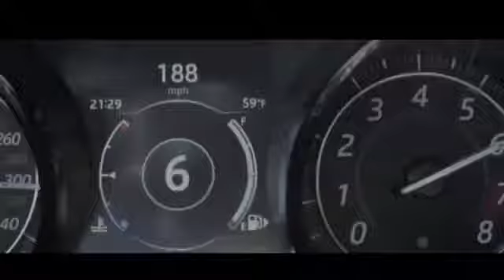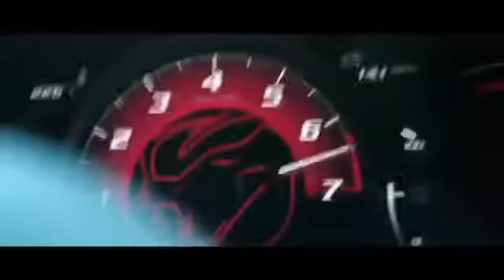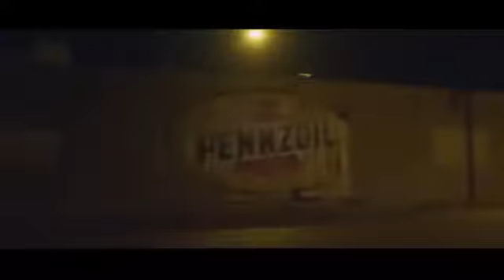Fast and Furious 9 Movie -Trailer 2019 Vin Diesel Action Movie | (Fan- Made)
2018THIS WAS A FAN MADE TRAILER FOR PEOPLE WHO SAY THAT THE VIDEO IS FAKE... WELL, OBVIOUSLY I DIDN'T MAKE THIS VIDEO TOO FOOL OR SCAM ANYONE IT'S JUST A FAN TRAILER THIS VIDEO WAS MADE FOR FUN I HOPE YOU ENJOYED THE VIDEO. Copyright Disclaimer Under Section 107 of the Copyright Act 1976, allowance is made for "fair use" for purposes such as criticism, comment, news reporting, teaching, scholarship, and research **This video was made purely for fun. The Fast and the Furious (also known as Fast & Furious) is an American franchise based on a series of action films that is largely concerned with illegal street racing and heists, and includes material in various other media that depicts characters and situations from the films. Distributed by Universal Pictures, the series was established with the 2001 film titled The Fast and the Furious; this was followed by seven sequels, two short films that tie into the series, and as of May 2017,[2] it has become Universal's biggest franchise of all time, currently the sixth highest-grossing film series of all time with a combined gross of over $5 billion. The ninth instalment of the franchise is set to be release date of April 19 2019. Fast & Furious 9 is the tentative title for the ninth movie of the Fast & Furious series. Announced by Vin Diesel and Universal Pictures on February 3rd 2016, the film is slated for an April 19, 2019 release.